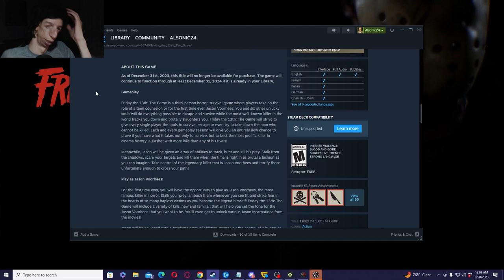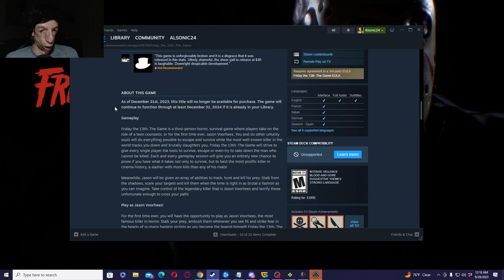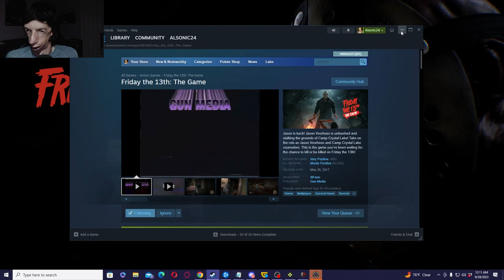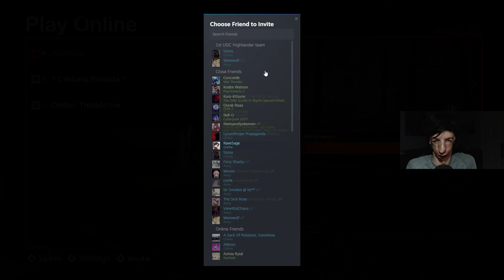It's Freakin Jason, AAAH, RUN! | Friday The 13th The Game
I checked out Friday The 13th The Game as it's my first time playing the game before it goes away soon due to licensing issues (it's no longer buyable after Dec. 31, 2023), I've wanted to play this game for a very long time. if you have this game, let's play together sometime (before it's gone soon on Dec. 31, 2024)!